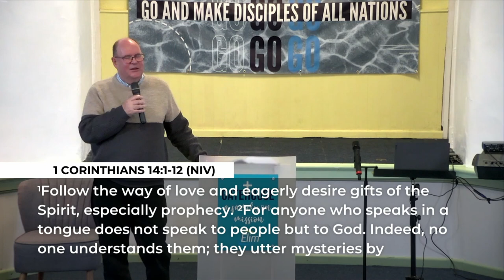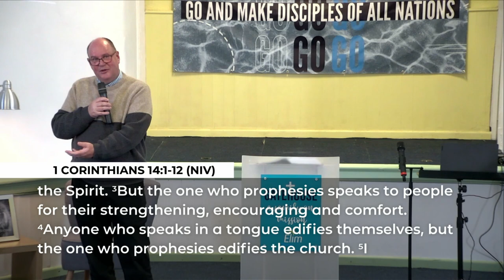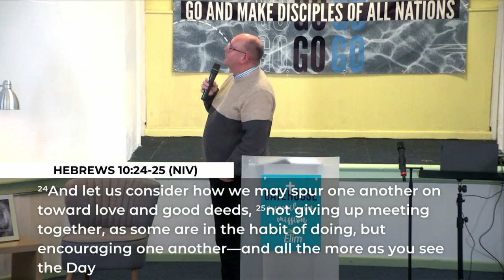Gifts of the Spirit Series - No. 3 Gift of Speaking in Tongues + Prophecy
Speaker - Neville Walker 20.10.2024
Gatehouse Church Blackpool, Lancashire

00:00:01 Intro
00:03:54 Practical Use of the Gifts of the Spirit
00:04:57 Desire the gifts
00:08:34 Tongues is a great gift
00:10:45 Importance of the Church
00:15:06 Consider one another

GATEHOUSE CHURCH | A FAMILY ON MISSION